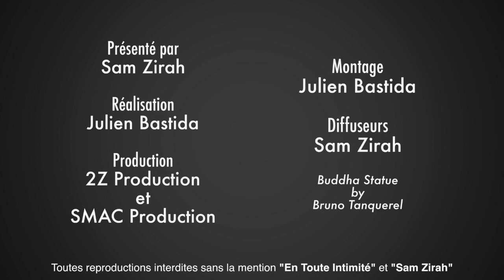Corentin (Friends Trip 4): Le blacklistage de Koh-Lanta ? " C'est scandaleux, c'est dommage !"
"Quand j'ai fais Friends Trip 4, je savais que j'étais blacklisté pour Koh-Lanta ! Le beau-gosse raconte l'échange qu'il a eu avec la production de la Télé-Réalité d'aventure de TF1 !

Snap: samzirah

Crédits:
Extrait: (Corentin - Friends Trip 4 - NRJ12)
Animateur: Sam Zirah
Production: 2Z Production
Montage: Ghislain Maillart